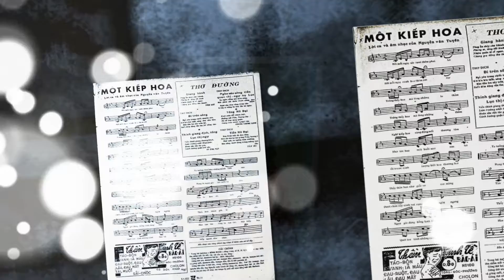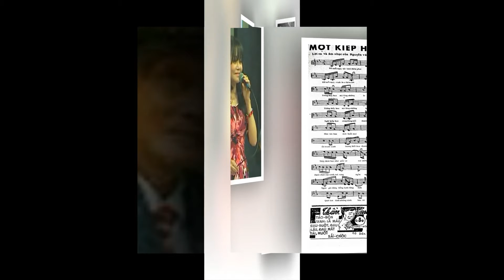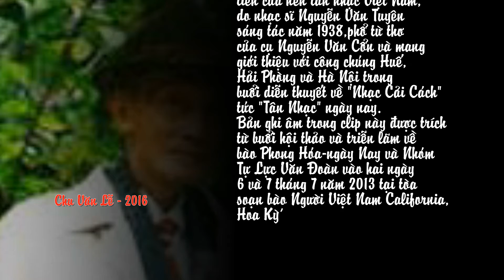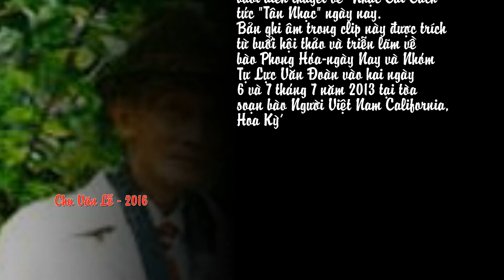Một Kiếp Hoa Tức Hoa Tàn Của Nguyễn Văn Tuyên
Một Kiếp Hoa Tức Hoa Tàn Của Nguyễn Văn Tuyên. Ca khúc được coi là bài tân nhạc đầu tiên của Việt Nam.